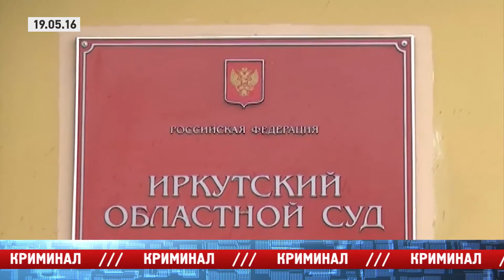«Место происшествия – Ангарск» за 23 мая 2016